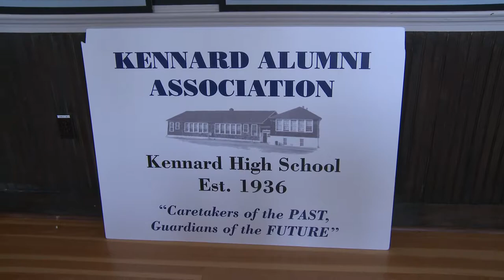Comptroller Franchot visits Kennard, New Courthouse and DES